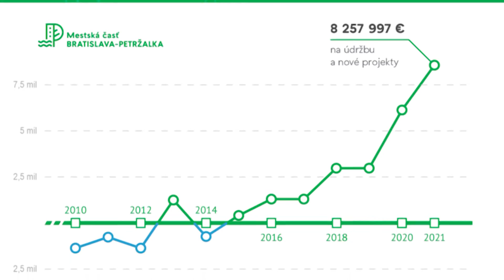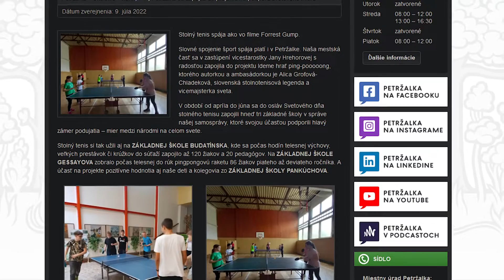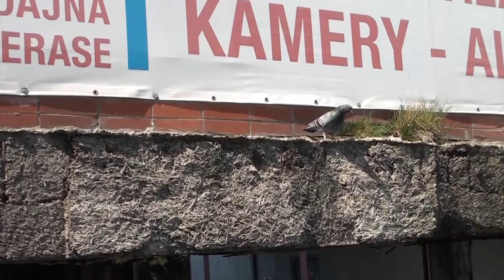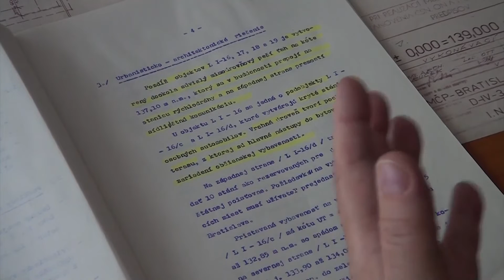Petržalských 13 20. 7. 2022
V minulom vydaní relácie Petržalských 13 sme sa v rozsiahlej reportáži venovali zanedbaným verejným priestorom, schodiskám, terasám v Petržalke a zvalenému múru na Holíčskej ulici. Mali ste možnosť počuť vyjadrenie starostu mestskej časti a magistrátu hlavného mesta Bratislavy